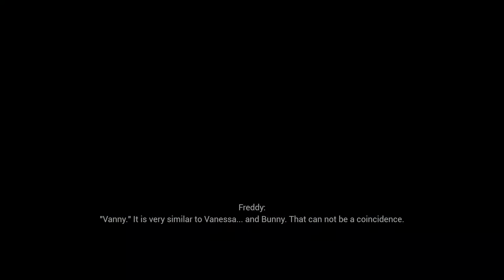FNAF: Security Breach Vanny Ending OOB Ps5 Speedrun (3:56.533)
Finally a sub 4 lets go